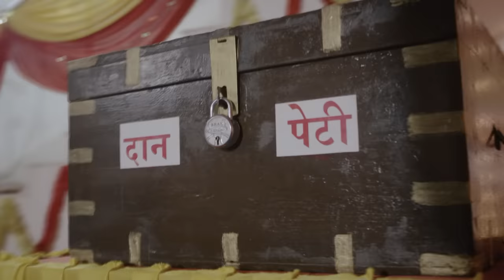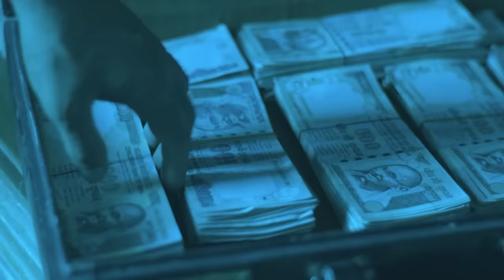Fear Files - फियर फाइल्स - कण पिशाचिनी 2 - Horror Video Full Epi 148 Top Hindi Serial ZeeTv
Show Name : Fear Files
Producer/Star Cast : Sunny Leone, Jannat Zubair Rahmani,Amrapali Gupta.
Episode No : 148